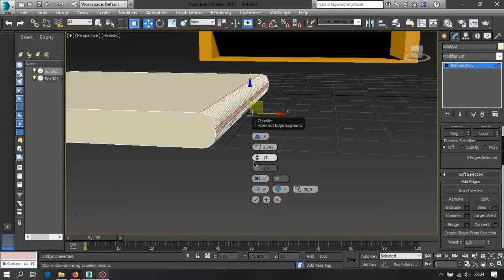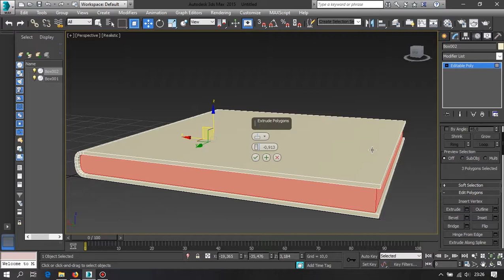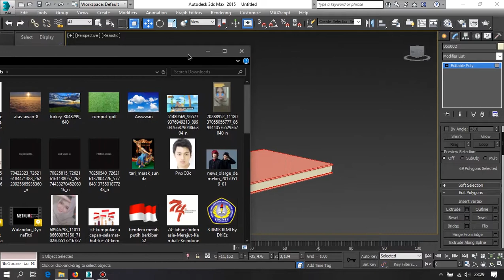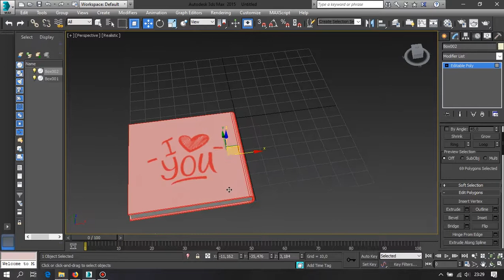membuat buku simple di 3dsmax | Eka Wisnu Ramadhona TI-ANI-B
Eka Wisnu Ramadhona
41170681
TI-2017-ANI-P1-B